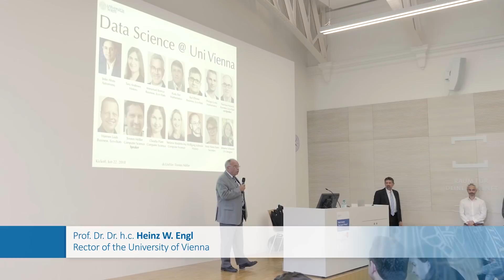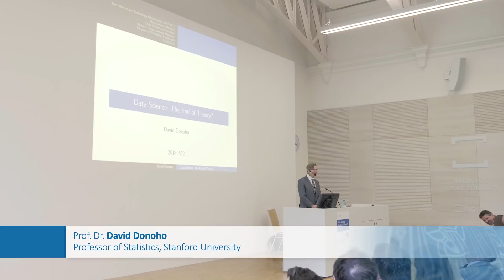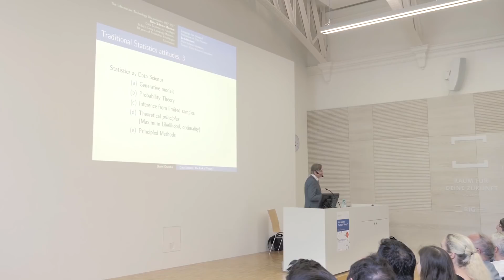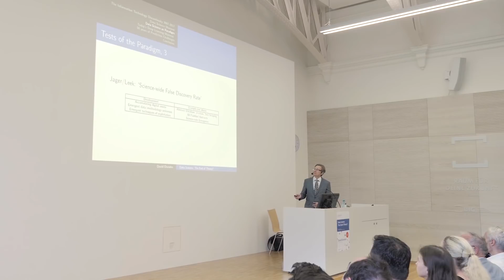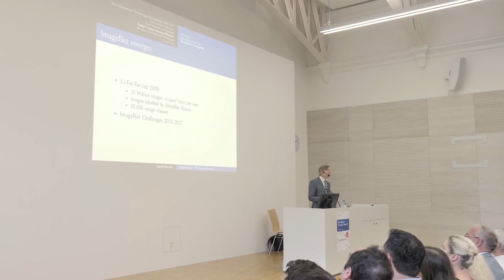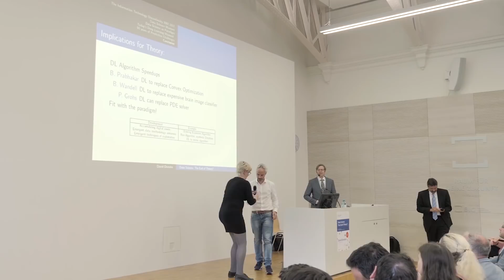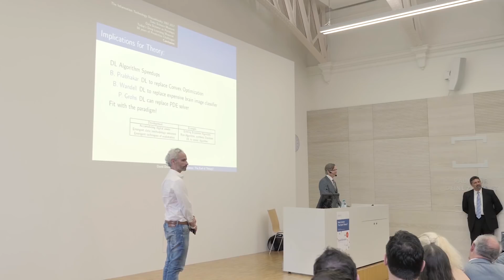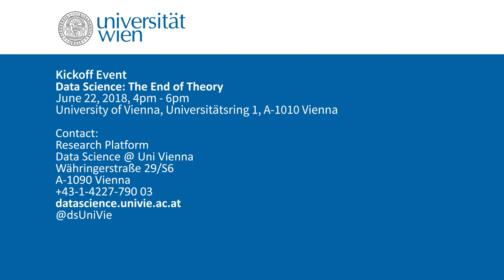Lecture: "Data Science: The End of Theory?" by David Donoho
David Donoho (Statistics Department, Stanford University) kicked of the lecture series "What is Data Science?" at the University of Vienna.

The lecture series aims to bring international scholars to the University of Vienna to share their perspective on data science.

It is organized by Data Science @ Uni Vienna - a new research platform that presents a hub on all activities in data science at our University.